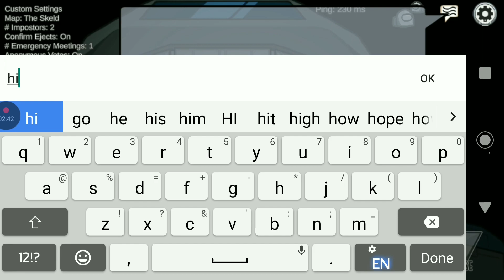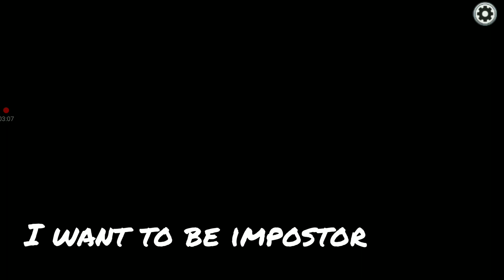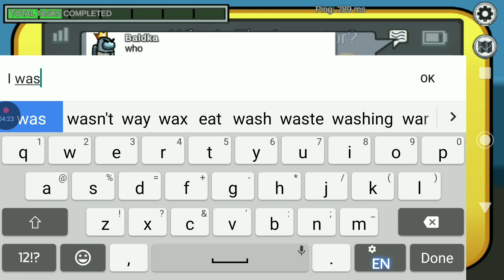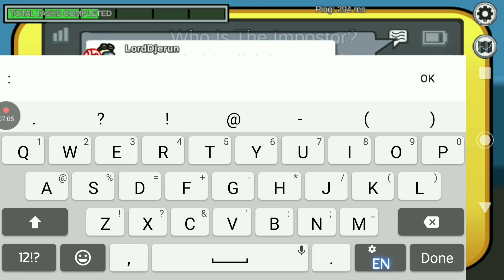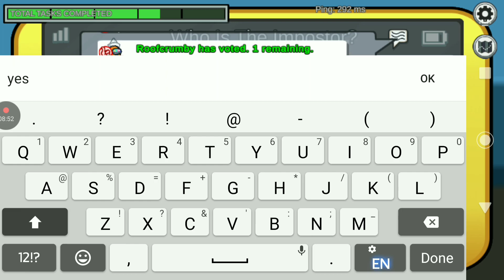Using mobile 2 play AMONG US :]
What Roblox game should I play next time?